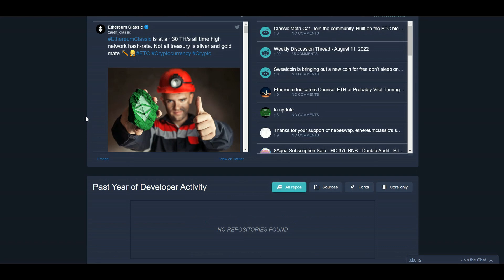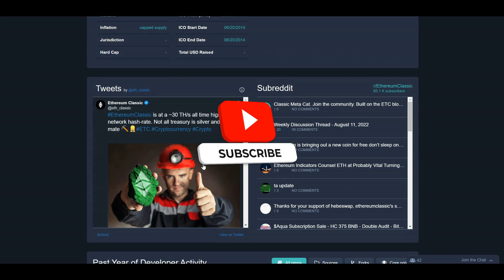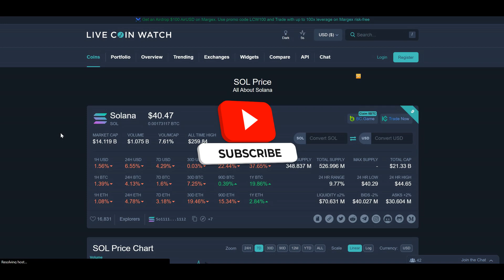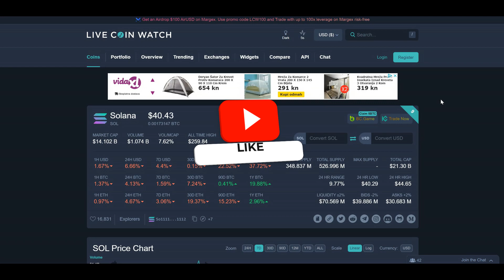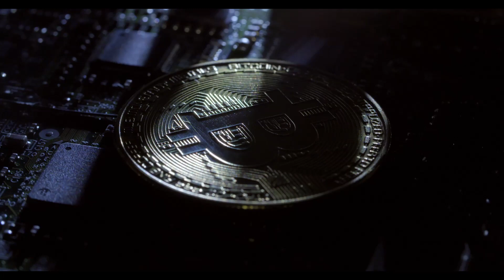PLATFORMA ZA PRAČENJE CIJENA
Ostavite Like 👍 Pretplatite se 🔔️️️

⚠️Sva prava zadržana; Prema i ako drugačije nije dozvoljeno Zakonom o autorskim pravima, nijedan dio sadržaja ovog videozapisa ili bilo kojeg video zapisa objavljenog pod Digitalne valute Youtube kanalom ne smije se snimati, kopirati, ponovno reproducirati, ponovo objavljivati ili prenositi. Za svaku upotrebu ovog videozapisa koja nije dopuštena autorskim pravima potrebno je prethodno pismeno odobrenje Digitalne valute.